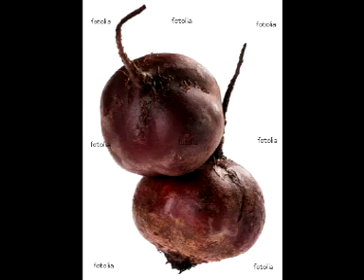Galatasaray wellcome to purple world...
Cemil Ipekci Collection for 6s fun...Buy one Get one Free .